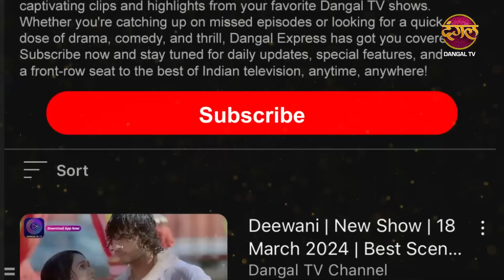Safal Hogi Teri Aradhana | New Show | Mini Episode 19 | 4 Nov 2024 | Dangal TV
सफल होगी तेरी आराधना नया धारावाहिक | Mon - Sat 10:00 PM Only on Dangal TV

You can watch the Dangal TV channel :
Fastway Channel No: 15
Digena Channel No: 117
Zing Channel No: 119
Tata Play: 177
Sun Channel No : 328